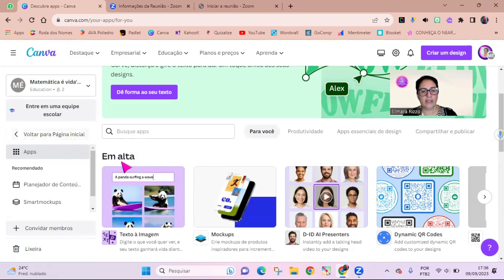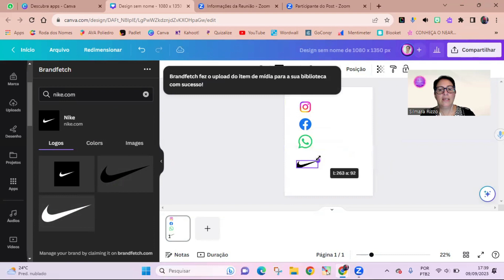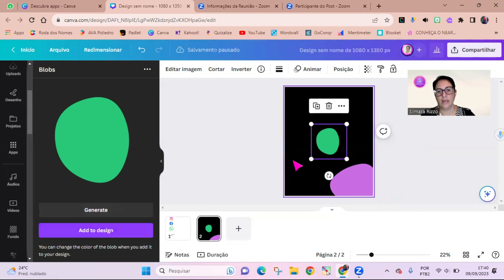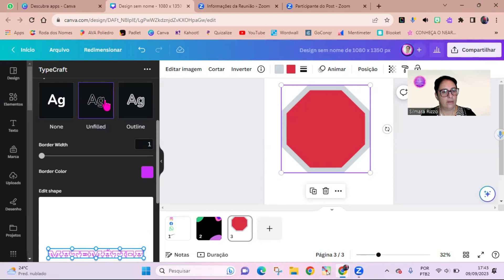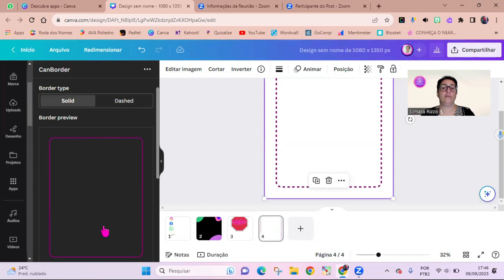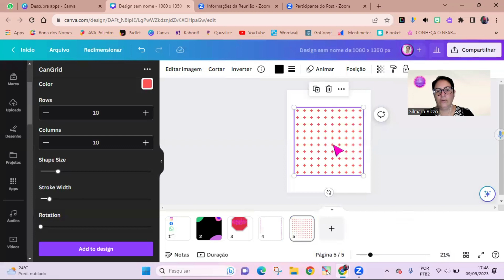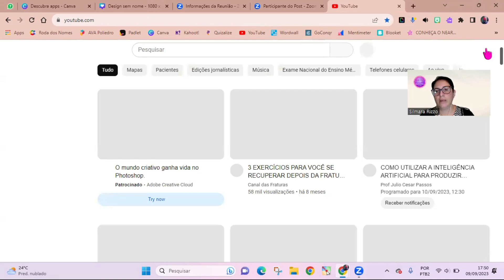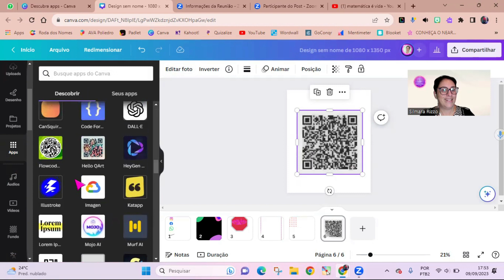NOVIDADES nos Apps do CANVA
Venha conhecer algumas novidades nos apps do canva para tornar seus designs muito mais criativos e atrativos.

📚Adquira agora meu E-book "Ferramentas digitais e metodologias ativas para a sala de aula: ( Valor R$ 15,00 )